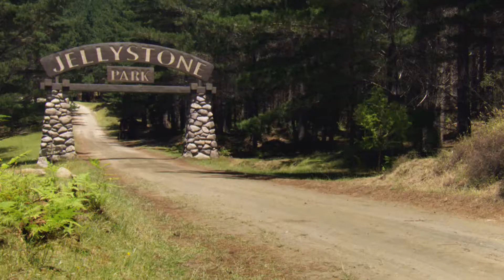Yogi Bear 3D - Official Trailer 3 (HD) (2010)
A documentary filmmaker travels to Jellystone Park to shoot a project and soon crosses paths with Yogi Bear, his sidekick Boo-Boo, and Ranger Smith.